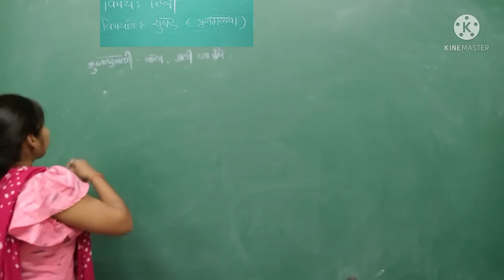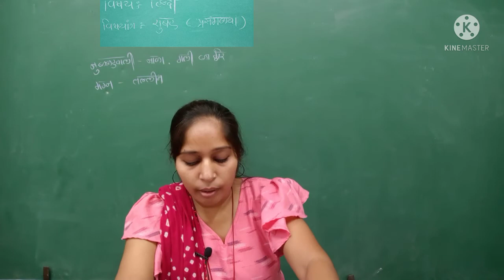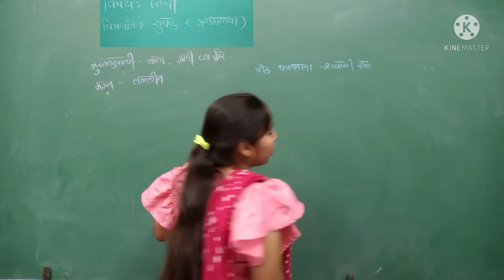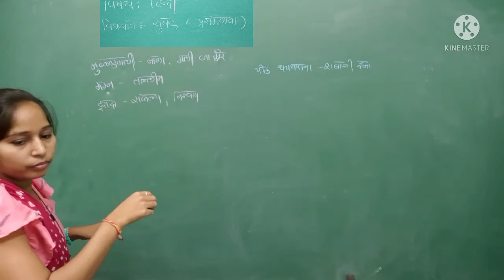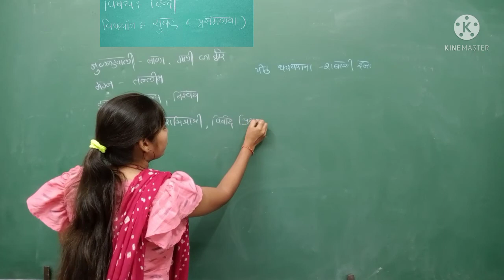कक्षा: 6 विषय- हिंदी 6 - सुबह (भाग 2)